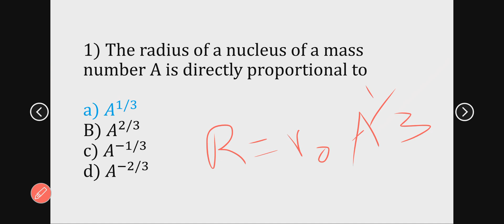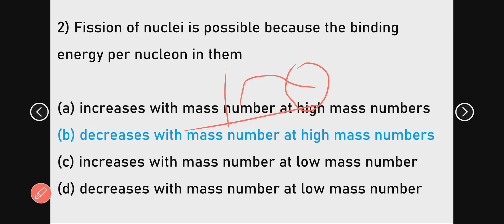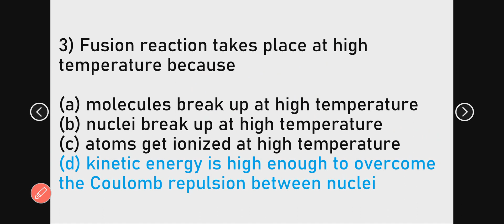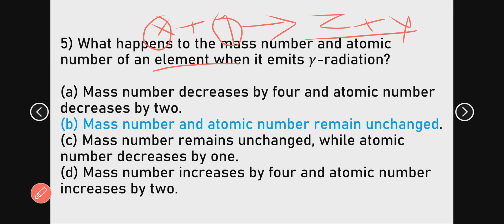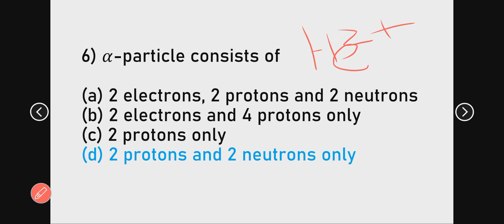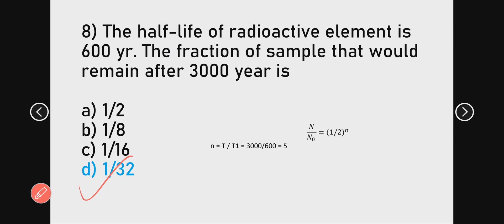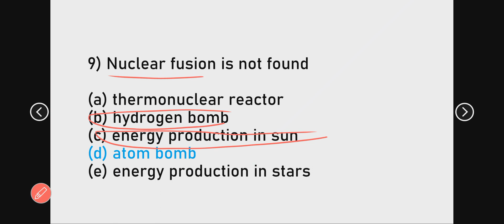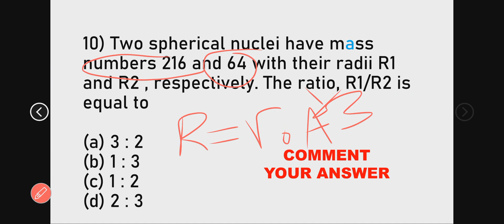ug trb physics mcq / nuclear physics